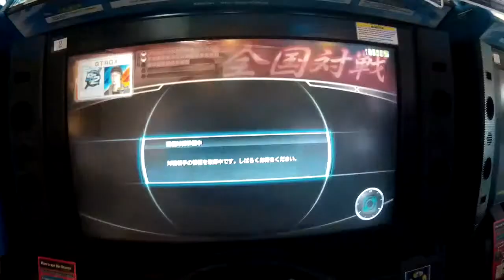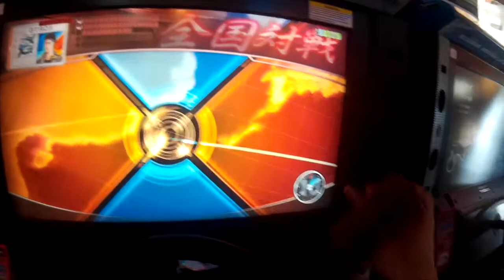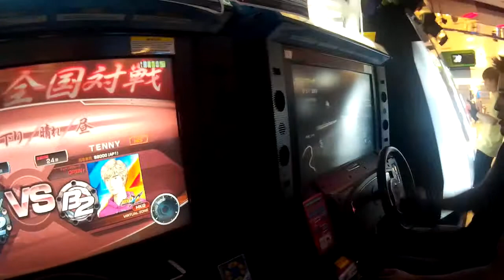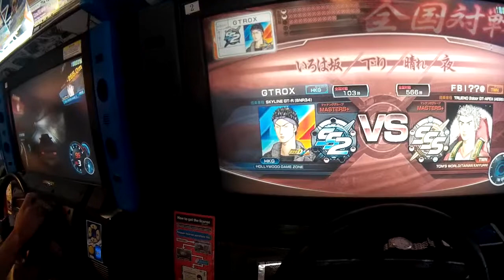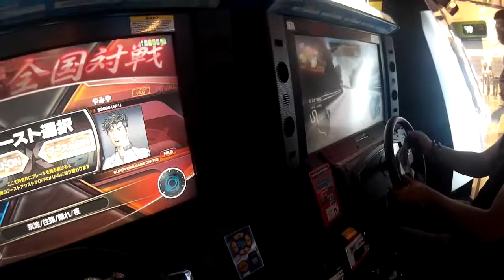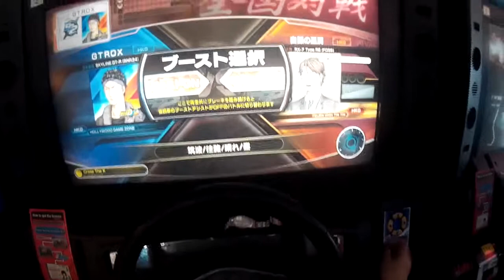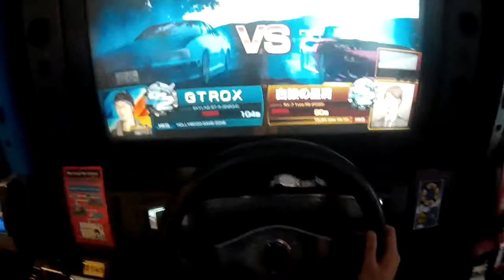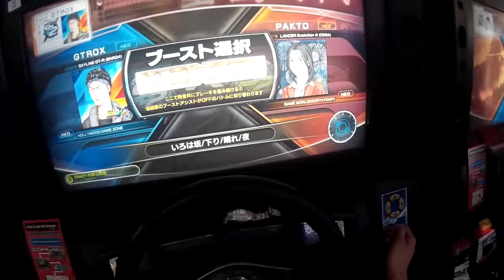Initial D Arcade Stage 7 Gameplay!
Love arcades, especially INITIAL D 7

Location: Hong Kong,   Diamond Hill , Plaza Hollywood